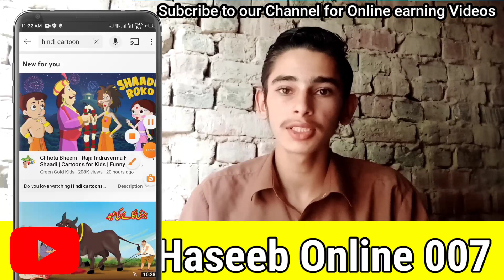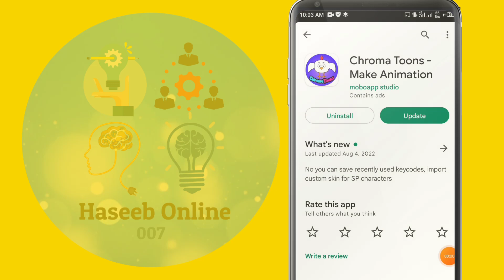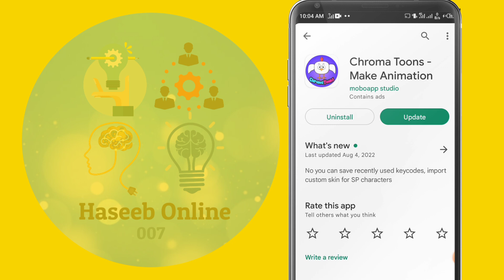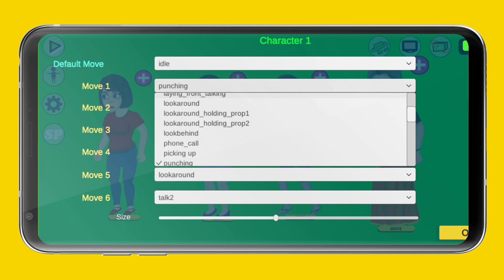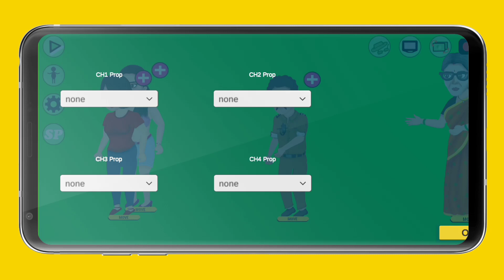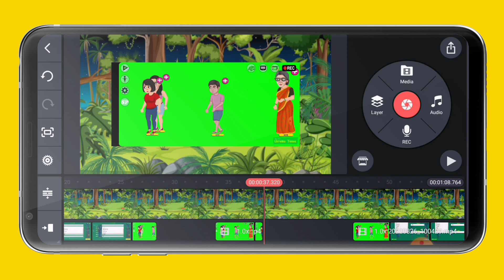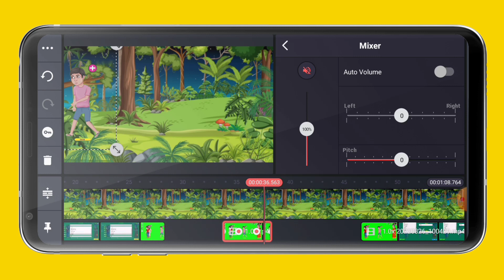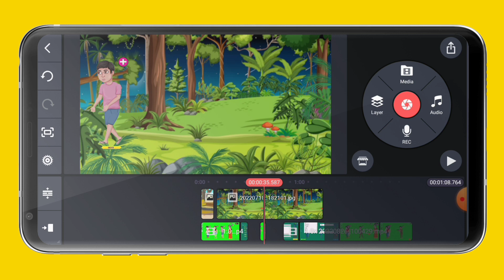How to create cartoon videos on mobile | Online earning without investment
How to make cartoon video on mobile || How to make 3d animated cartoon || Earn money online without investment